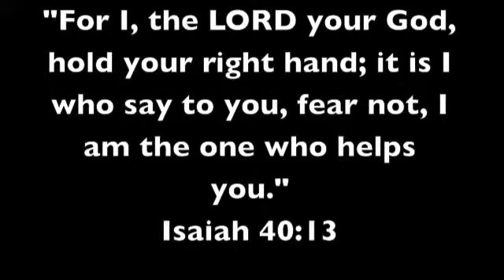BMH Xi'an Camp - Week 2, 2010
Bring Me Hope Summer Camps for Orphans in China!